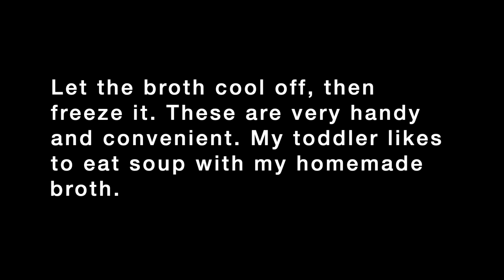HOMEMADE TURKEY BROTH | COOKING VLOG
I made the turkey broth from a Left Over Turkey. This vlog was filmed 2 days after Christmas 2020.

Source:
Audio: Youtube Library
Intro, Ending Clip & Thumbnail: Canva.com
Video Editor: iMovie

OR